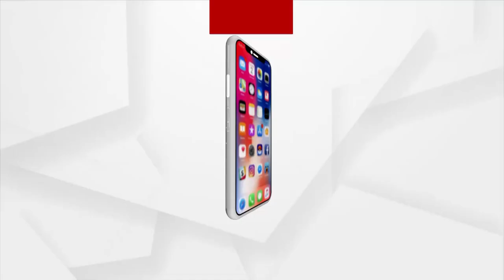BJD Candidate Alaka Mohanty Wins Brajrajnagar By-poll by a Huge Margin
BJD Candidate Alaka Mohanty  Wins Brajrajnagar By-poll by a Huge Margin of more than 65,000 Votes.